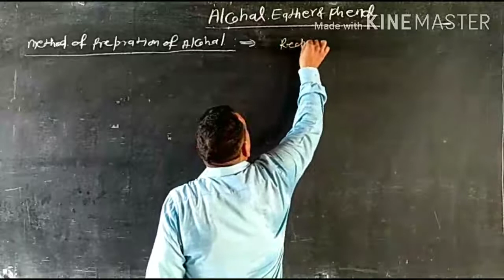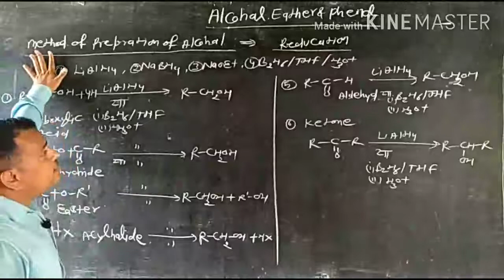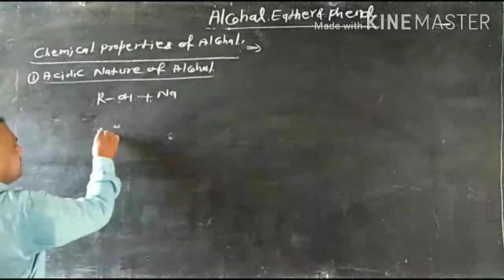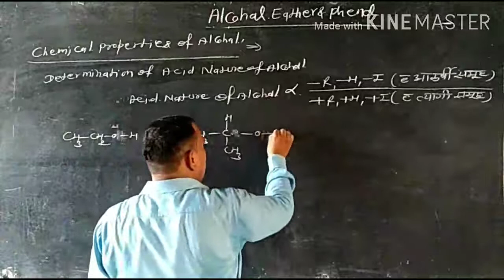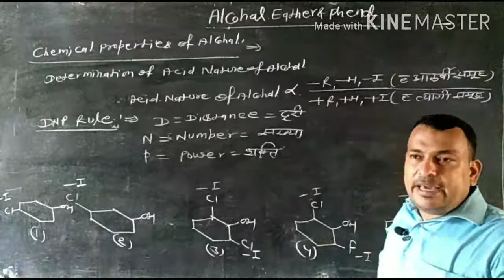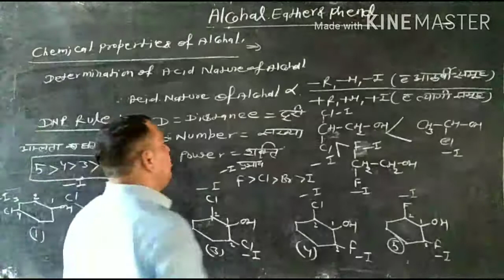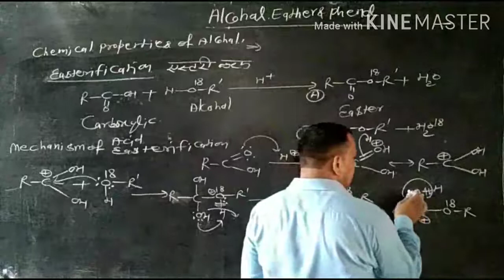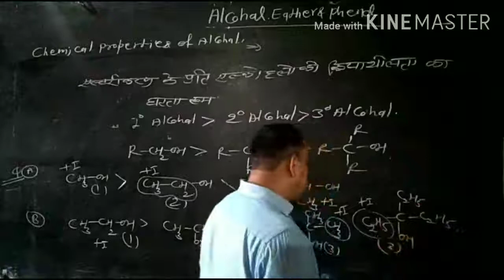Lect - 4 Method of preparation Alcohal part - 3